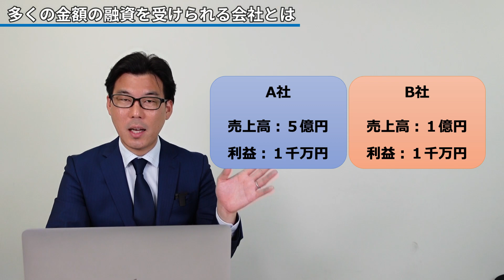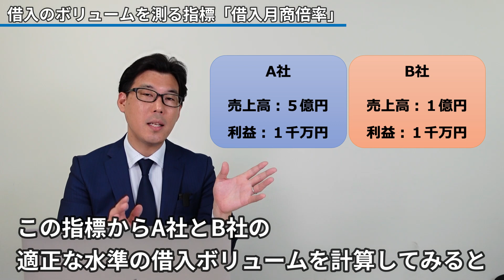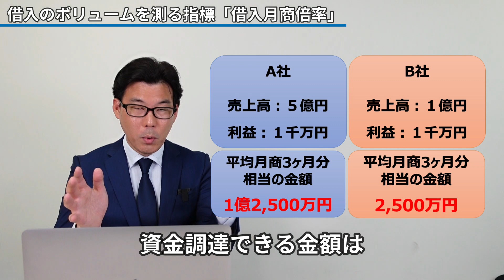より多くの金額の融資を受けられる会社とは？〜適正な借入ボリュームの目安〜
■社長の為のお金に困らない経営メールセミナー（無料）

【内容】
自社はどのくらいの金額まで融資を受けることができるのか？
意外とこの目安を知らない方もいらっしゃいます。
今回は、適正な借入ボリュームの目安をお伝えし、大きな金額の融資を受けられる会社はどんな会社なのかについてお伝えします。

■無料レポート
『信用保証協会を理解する基礎マニュアル』

経営者として資金調達力、資金繰り管理力を養いたいあなたへ！